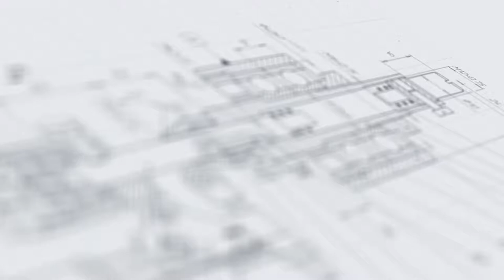Линия ополаскивания, розлива и укупорки Мастер - Фуд для сиропов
В данном видео показана работа линия ополаскивания, розлива и укупорки Мастер - Фуд.

Описание:

Линия Мастер-Фуд предназначена для реализации полного цикла упаковки горячих сиропов и топингов в бутылки — ополаскивания тары, розлива продукта и укупорки с последующей выгрузкой на накопительный стол. Комплекс разработан для компаний пищевой отрасли, но может быть адаптирован для эксплуатации на фармпроизводствах, косметических фабриках и в деятельности других индустриальных направлений.

Линия представляет собой многофункциональный модуль с участками загрузки/выгрузки тары, ополаскивания, дозирования, ориентирования винтовых колпачков и укупорки. Выделенный моечный блок имеет оригинальное устройство с системой захвата и переворачивания бутылок. Мощный дозатор производит точное наполнение сразу четырех бутылок. Модуль укупорки оснащен ориентатором вибрационного типа (виброориентатором) и делительным диском на 12 позиций. Связующим звеном между зонами является пластинчатый транспортер линейного типа.

Прецизионная система управления на основе PLC обеспечивает простоту и удобство управления машиной. Благодаря полной автоматизации исключается влияние человеческого фактора на результаты технологических процессов и обеспечивается стандартизация выпускаемой продукции.

Характеристики:

Производительность: не более 2000 шт/час;
Температура разливаемого продукта: не более 40 °С;
Габариты, мм (Д х Ш х В): 6400х2500х2000 мм;
Мощность: 3,5 кВт;
Напряжение: 220 В;
Отрасль: Косметика, Фармацевтика, Пищевое производство;
Частота: 50 Гц;